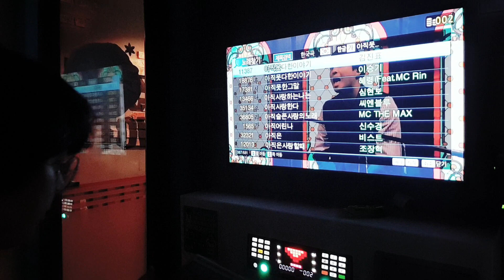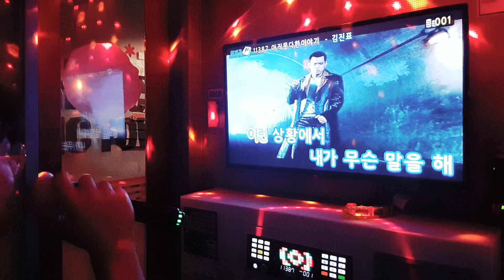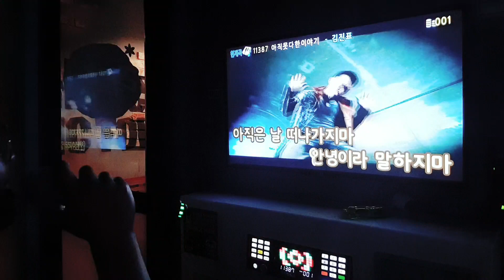Kang min soo sing a song 아직 못다한 이야기💘🎼🕊🐳❤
김진표 곡, 천만년이 지나도💚💌🙌🤗할 얘기가 많아~